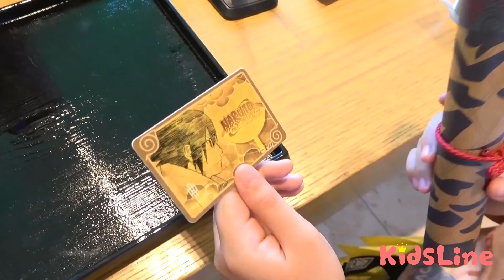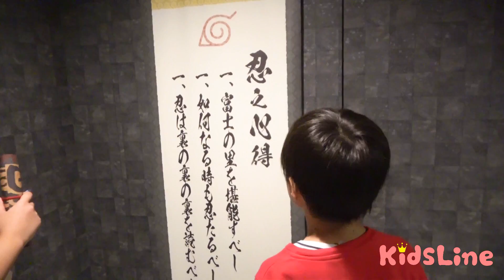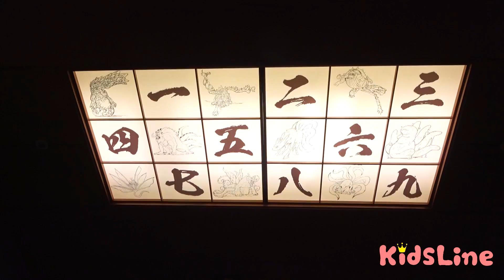修業の書が消えた⁉隠された修業の書を探し出せ！